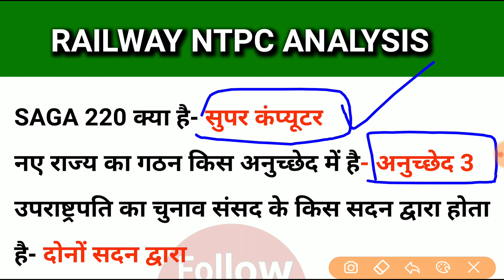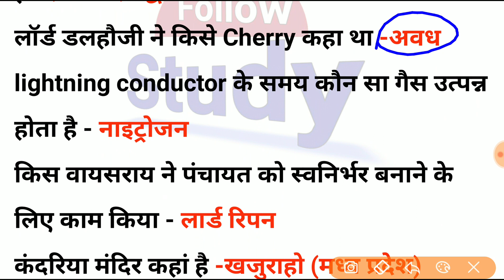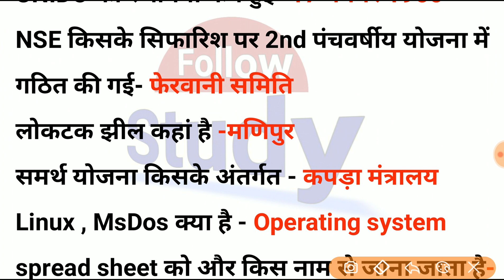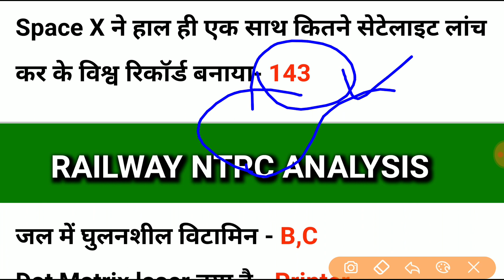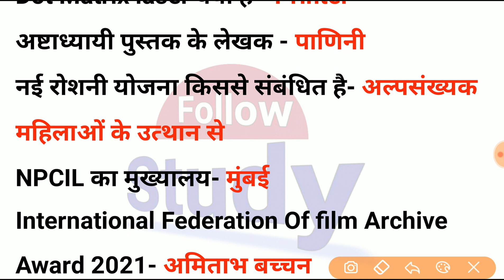RRB NTPC Exam analysis 2020/RRB NTPC 7 April All Shift Asked Question | RRB Exam Review